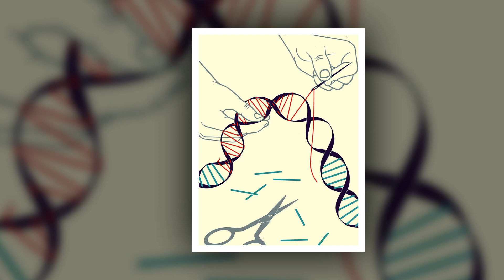Italian Artist Uses Visual Paradoxes And Metaphors To Create Thought Provoking Images